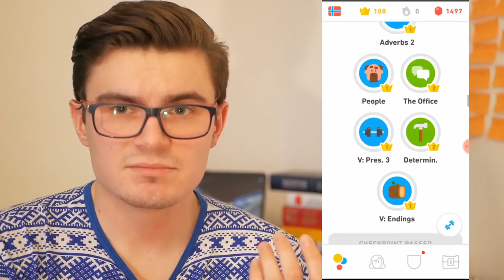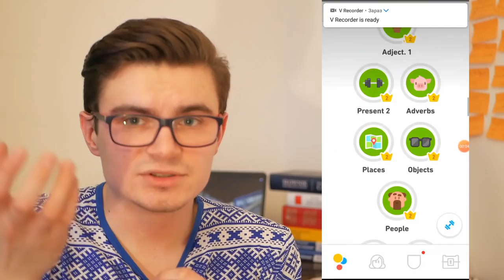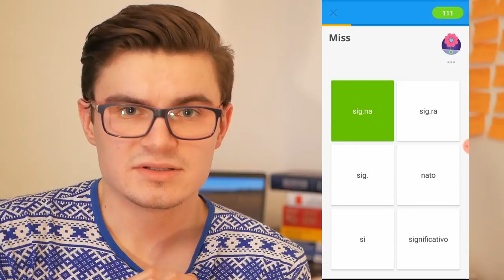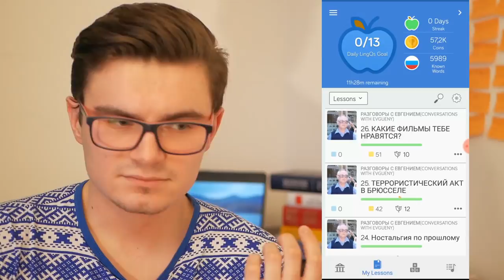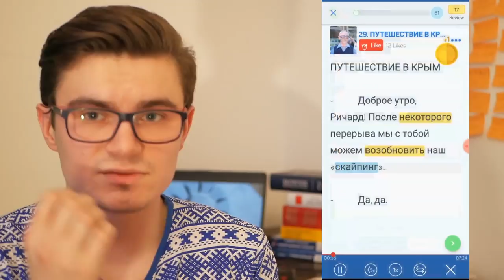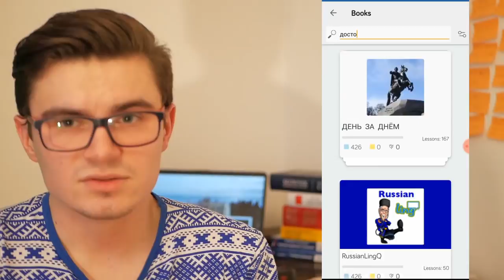MOJE ULUBIONE APKI DO NAUKI JĘZYKÓW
Cześć!
W dzisiejszym filmie podzielę się z Wami moimi ulubionymi aplikacjami/platfromami do nauki języków. Chcecie wiedzieć jak szybko i tanio nauczyć się języka i usystematyzować tę naukę?

Nie zapomnij o ocenie filmu i subskrypcji!